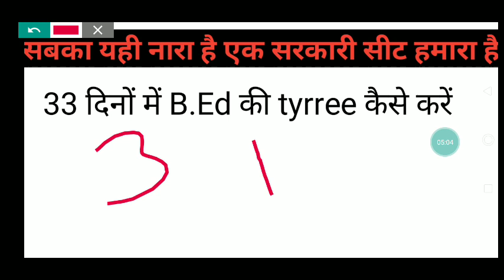Master plan B. Ed entrance exam 2021 की 33 दिनों में कैस kre tyaree जाने पुरी स्ट्रैटिजी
B. Ed entrance exam 2021 की 33 दिनों में कैस kre tyaree कितना मार्क्स लाए जाने पुरी स्ट्रैटिजी
Master Plan जरूर सुने|Educational Rk point

Paytm Number -
पर 200 rs  की सिर्फ First Payment कर के Group Join करे

               2. Important and Vvi questions
               3.Pdf And Contnt बिल्कुल Free
              4 Guess Questions Allready Available
              5.पूरी क्लास का pdf के लिए Direct Download
200 rs Road पर चार्ट पकौड़े खा जाते हो और ये तो सिर्फ Group जो आपको New Notice देगी

Experiences - 2016,2017,2018,2019, 2020 Also including
Audio मे current affairs gk सुनने के लिए क्लिक करें kre or follow kre👇👇👇👇👇👇👇👇👇

Telegram doubt group join this

Bihar BED 2/4 Years BED 2020 Entrance exam Gk class - 1 Educational Point

Bihar BED 2020 2/4 years Class entrance exam Introduction|

Bihar BED 2 Years 2020 Exam Center की उचित व्यवस्था|Educational rk point

Add Bihar BED Group
Payment कीजिये
Google pay
Phone pay
Paytm
Only. 200rs
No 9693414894